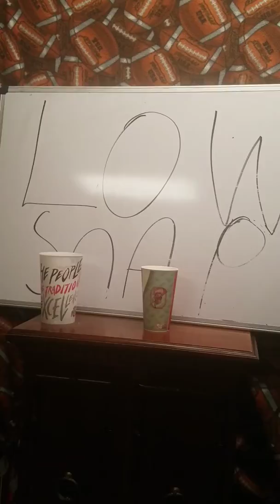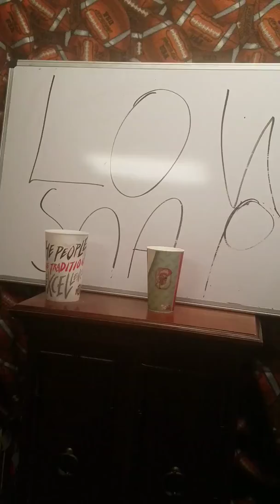The Kansas City Chiefs are dangerous